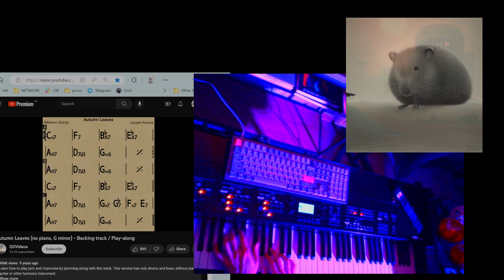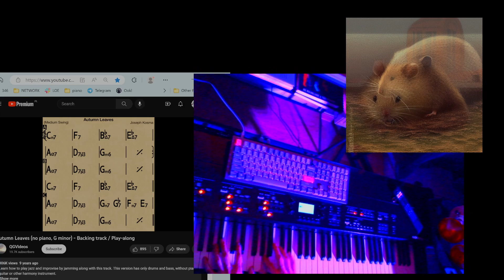Autumn Leaves and AI "art"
Rehearsing arpeggios and publishing my original art (I made photos of my oil paintings, currently on display in art gallery).